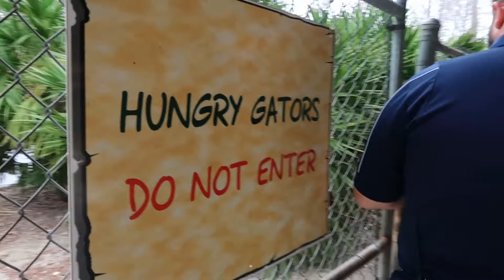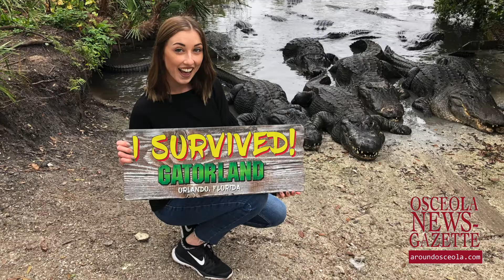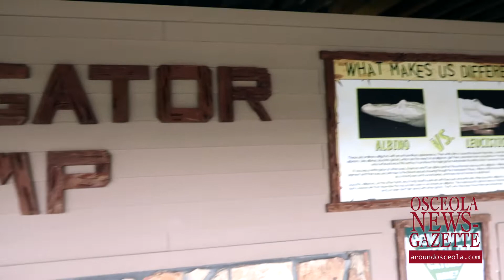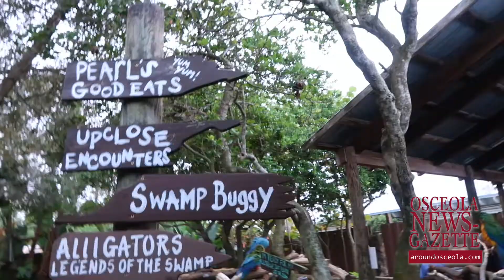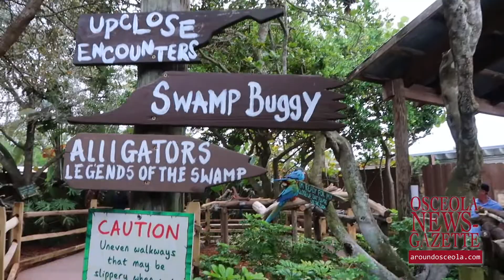Behind-the-Scenes at Gatorland Orlando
Visit the alligator capital of the world with us in this video as we spend the day at Gatorland Orlando. This Kissimmee theme park offers a ton of behind-the-scenes fun for all guests.